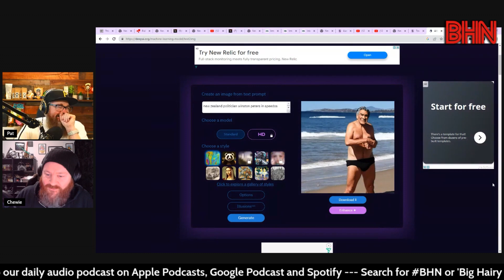BHN National, ACT and NZ First struggling to even be in the same room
Winston Peters shits all over Luxon and Seymour and they race to Wellington to meet and Winston just sat at home in Auckland not wanting to participate in a total power move.

Luxon played it all down claiming such a positive day, Seymour couldn't quite help a snide comment or two.

As part of the nomination, you need to share a link to the podcast. Please use this one
Help us beat out the MSM podcast with huge budgets behind them. Thanks team